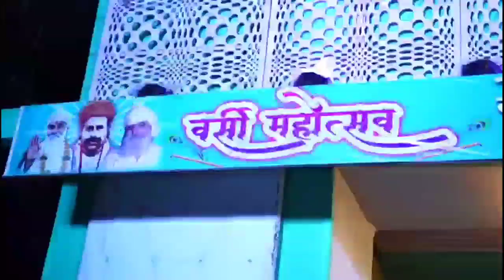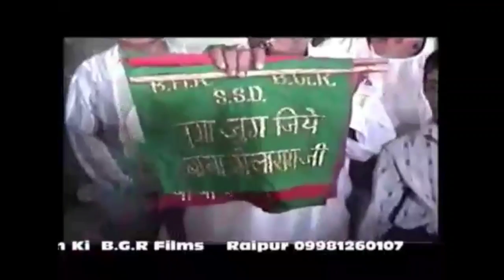Prakashotsav| Happy Birthday Baba Gelaram Saheb Ji...12 March 2021 Coming Soon..|Blessful Moment...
HAPPY_BIRTHDAY_SHAHENSHA_BABAGELARAM.SAHEB.

12 March 2021 BGR JANMOUTSAV.

@GODHRIWALAJALGAONWALA YOUTUBE CHANNEL PRESENTS...

SATGURU BABA GELARAM SAHEB JI KI JAI

THANKS:)
YOURS-GODHRIWALA JALGAONWALA YOUTUBE CHANNEL.